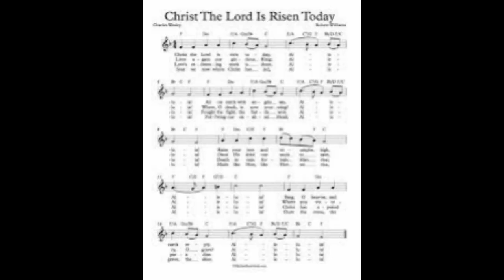"Christ the Lord Is Risen Today, Alleluia" from TWENTY-FOUR HYMN INTRODUCTIONS by Jan Bender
This hymn prelude based on “Llanfair” was written by Jan Bender (1909-94). He was born in Holland, worked in Germany, and moved to the USA for the remainder of his career as Professor at Concordia University, NE and Professor at Wittenberg University, OH. In addition to a prolific output of highly original compositions, he played numerous organ recitals around the country and abroad.